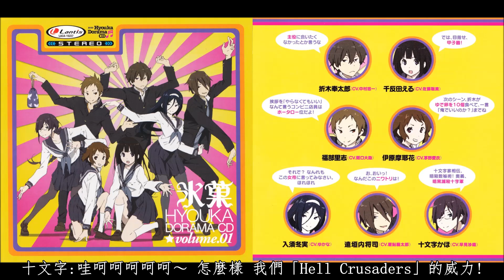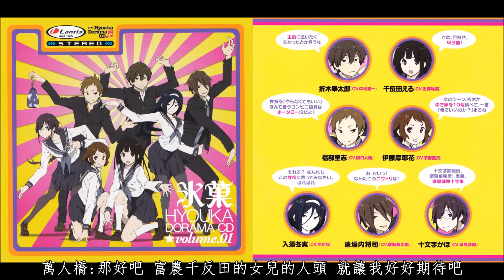氷菓ドラマ- 中二病的四名家 / 冰菓廣播劇 - 中二病的四名門 (中文翻譯)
『氷菓』ドラマCD Vol.1 - 01.中二病的四名家
演出 - 折木奉太郎 (中村悠一)
福部里志 (阪口大助)
千反田える (佐藤聡美)
十文字かほ (早見沙織)
遠垣内将司 (置鮎龍太郎)
百日紅
萬人橋